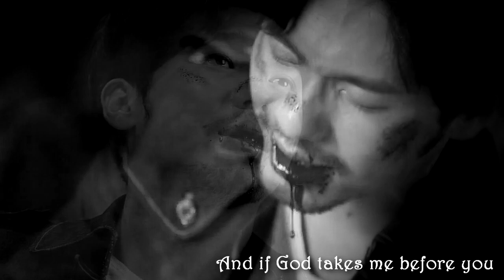[镇魂 Guardian] Shen Wei & Zhao Yun Lan - Close Your Eyes. Let's Meet In Our Dreams Tonight.